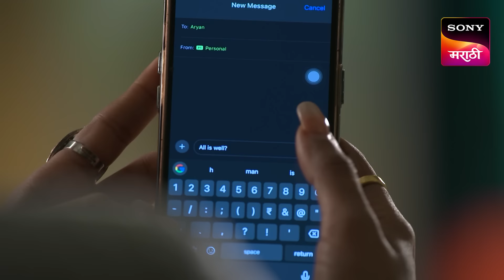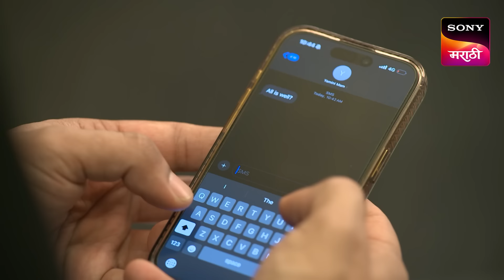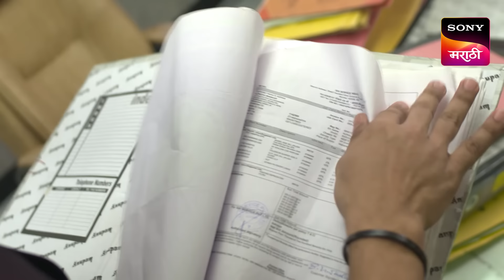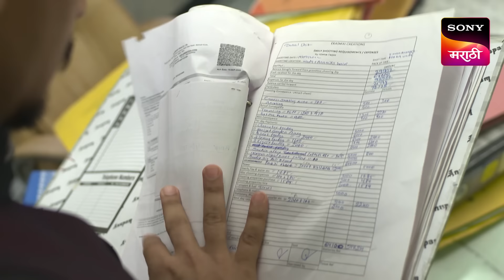Abol Preetichi Ajab Kahani - अबोल प्रीतीची अजब कहाणी - Ep 356 - Full Episode - 16 Aug 2024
Episode 356: Yamini Colludes With Aaryan
Yamini calls Aaryan and asks him to meet her immediately, and she decides to collude with him to attain something profitable for both of them. What will Yamini and Aaryan do?

About Abol Preetichi Ajab Kahani :
Love brews between a rich man and a middle-class girl disguised as his bodyguard. With opposing personalities and family values, can their feelings for each other triumph the obstacles life throws at them? The Marathi romantic-drama TV show stars Ajinkya Raut, Janhavi Tambat, Dipti Ketkar and Sunil Tawde.